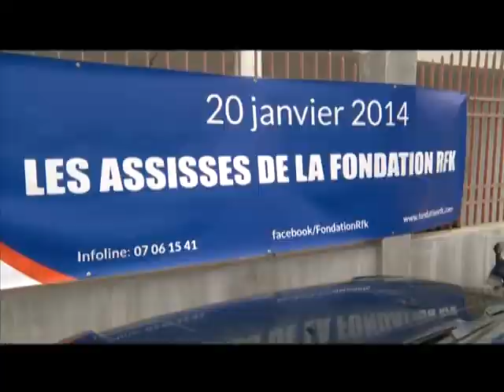Société - 25 ans après son décès : Assises de la Fondation RFK